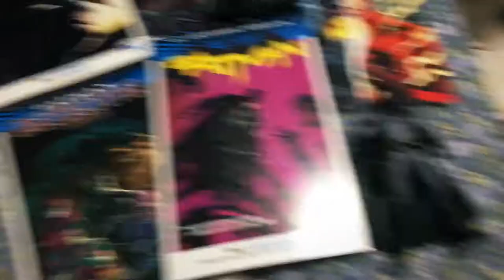Where All The Firemen At? (Rafa Plays Batman: Arkham Knight)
Currently as I am reading through Tom King's "I Am Gotham", "I Am Suicide", and "I Am Bane" trifecta of thematic storytelling for Batman's DC Universe Rebirth titles, I decided to try my hand at Rocksteady's masterpiece, "Batman: Arkham Knight".

I purchased it when it first came out, and I played the hell out of it, but it didn't have the replay value like "Arkham City", so I haven't played it in a long time. Being currently revitalized with the Batman craving, I decided to give it another go, and boy did I have a fun time!